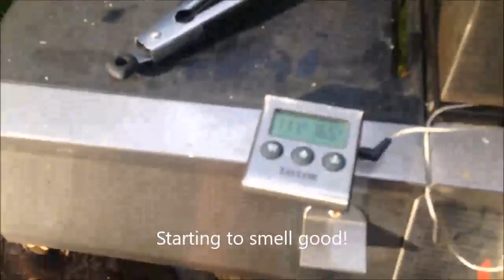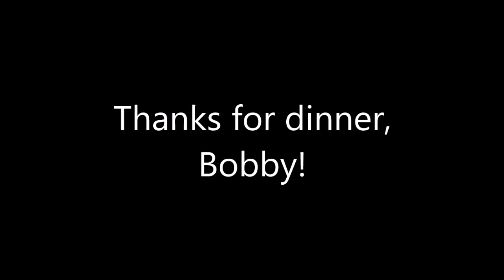A beautiful day for beer can chicken.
Check out BROD681  and his brother Tipplermen266 here on Youtube. Music: El Capitan by The Cuban Cowboys, used with permission.